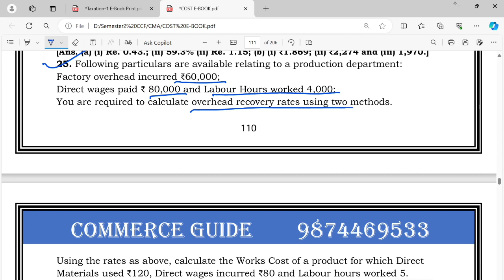Lec-20 ||Overhead Distribution Sheet || 2nd Sem || 2023 General